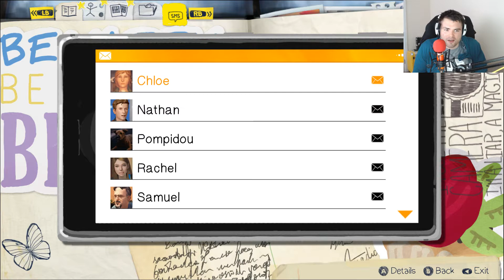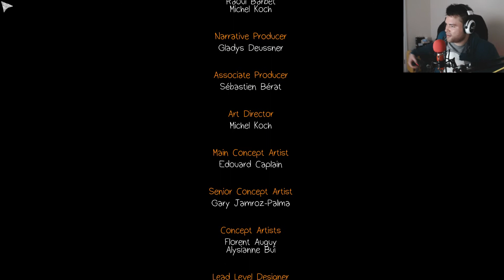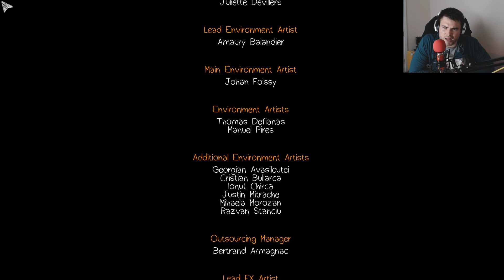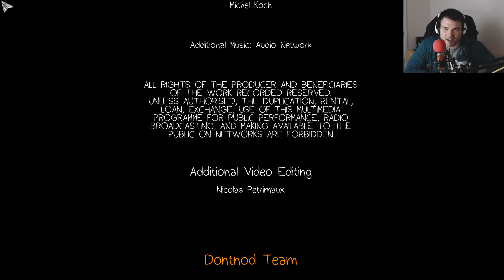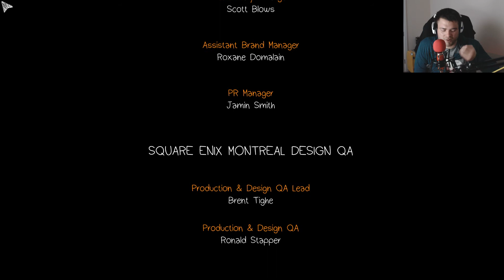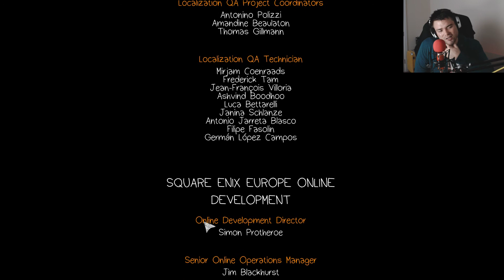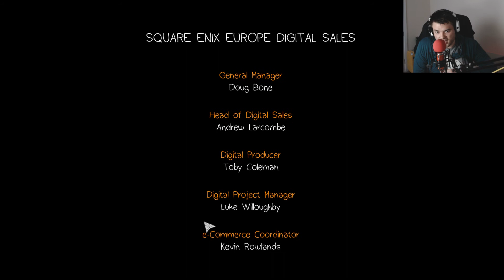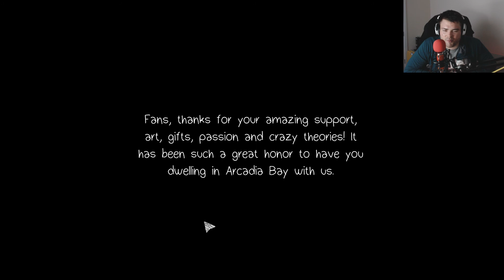Life Is Strange Episode 5 Ending - !YNITSED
Life Is Strange Episode 5 Ending

I have a goal of joining The Yogscast as a Content Creator. It's been a dream of mine for over 4 years now. If you know how to get in-contact with them, hit me up via my twitter or tell them about my Channel!